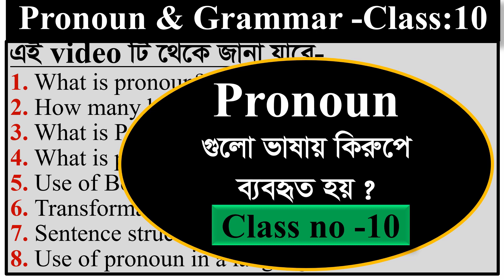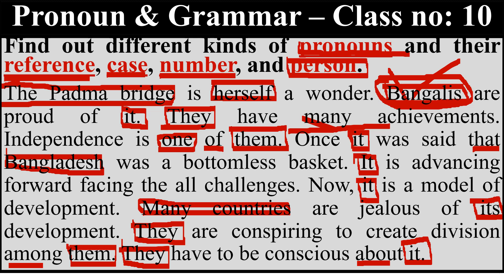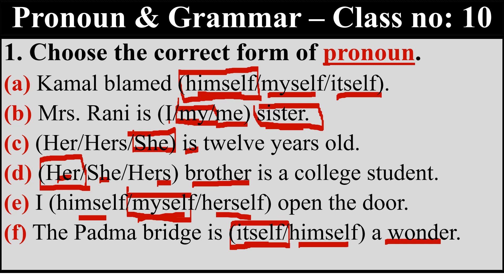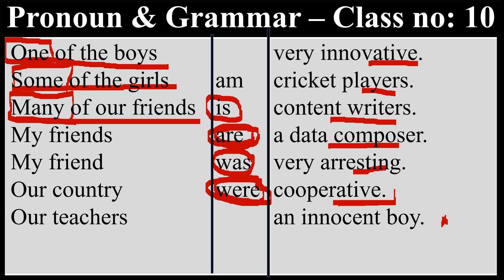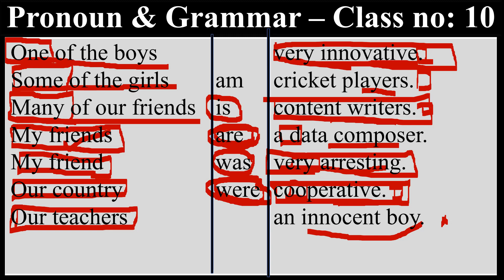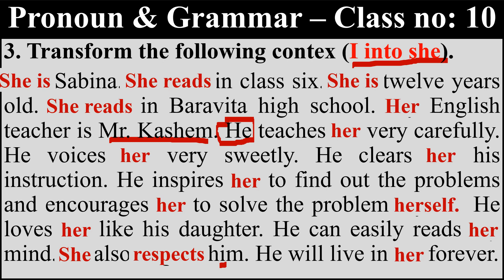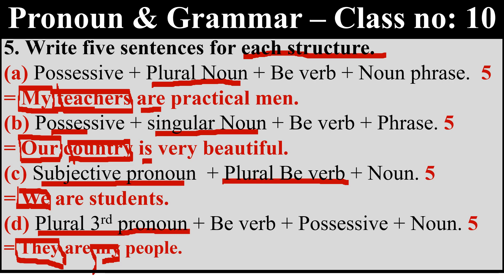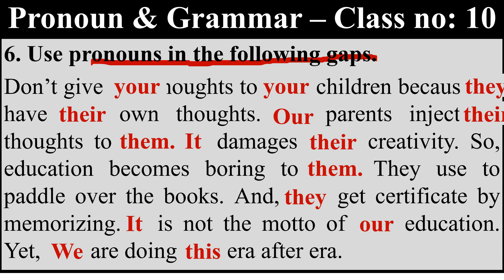Reflexive pronoun & Grammar : Class no - 10 (Bangla voice)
বিভিন্ন প্রকারের Pronoun গুলো ভাষায় কিরুপে ব্যবহৃত হয় এই বিডিওটি থেকে জানতে পারবে। এই ভিডিওটি বিভিন্ন ধরণের গ্রামারের সমস্যা সমাধানে ষাহায্য করবে।  ভর্তি পরীক্ষা ও প্রতিযোগিতা পরীক্ষার জন্য অতীব জরূরী।